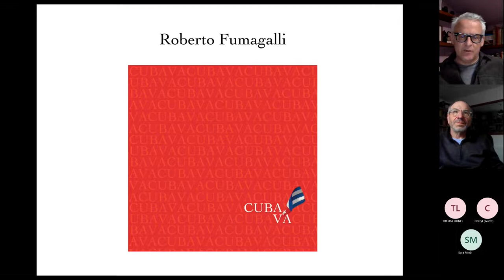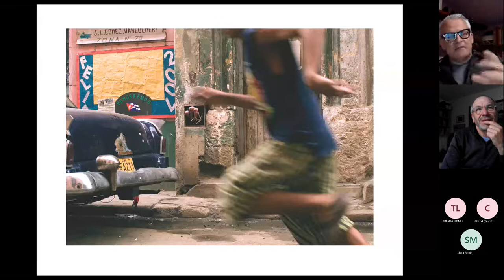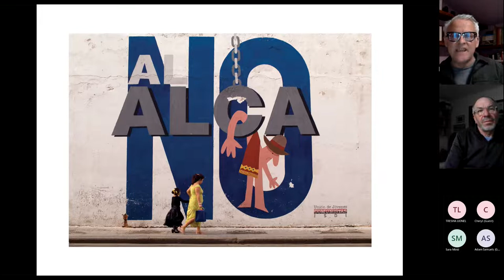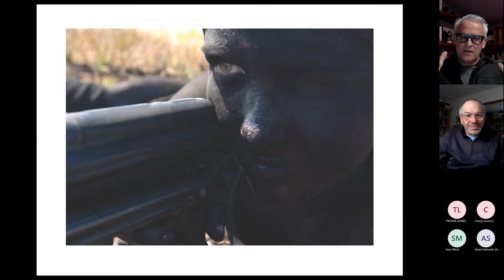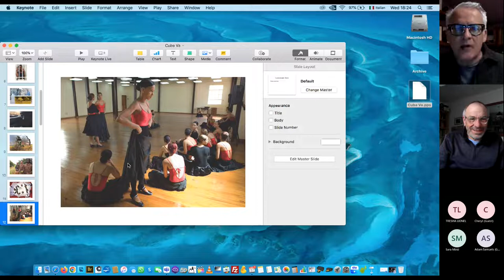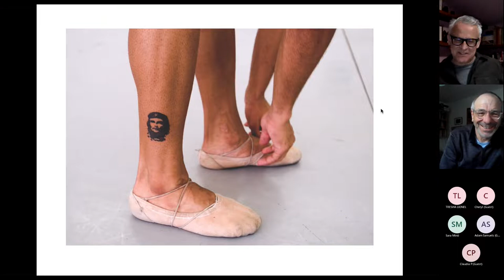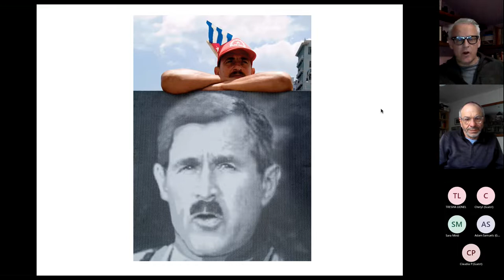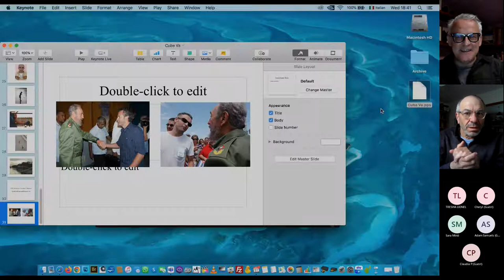Cuba va, 20 years later with Photographer Roberto Fumagalli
An IISC live online seminar recorded on 27 April 2022

In 2002 Italian photographer Roberto Fumagalli travelled to Cuba for the first time, hoping to get to meet Fidel Castro. He feel in love with the country and its people, and the result of this was his first book “Cuba va”, which was published in 2006. In this talk, Roberto shares what he saw during those unforgettable years, what his feelings were and also gives personal insights about photography and the representation of Cuba in the western media.

Speaker

Roberto  was born in Monza, Italy in 1970. After graduating in Natural Sciences at the State University of Milan in 1994 with a thesis on tropical entomology, he moved to the Los Angeles area in 1999 and assisted some of the most renowned photographers in Hollywood. In 2003 he returned to Italy and began a three-year series of trips to Cuba which lead to the publication of his first book “Cuba va”, an extraordinary journey into the heart of the Cuban Revolution. In the fall of 2013 he published his second book “Axis of Evil? A photographic itinerary through Iran, North Korea, and Cuba”, the result of eighteen trips to these countries in the years 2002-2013. In late 2018 he published his third book “29 Years. Photographs of a Lifetime”. His photographic work has appeared in books, newspapers, and magazines all over the world. When he is not traveling, he lives with his family in a small town east of Milan, where he collects 1970s memorabilia.